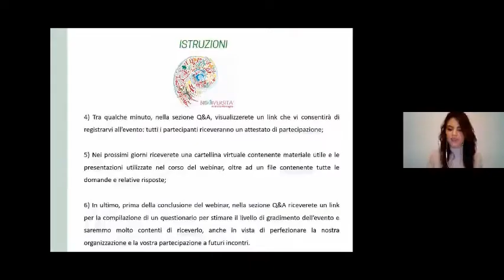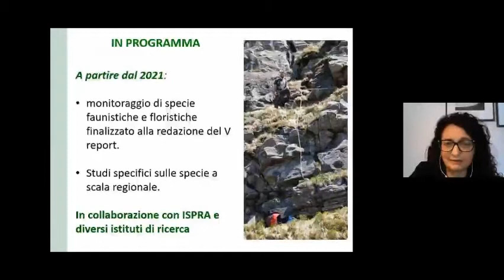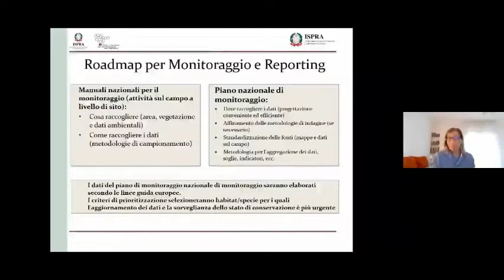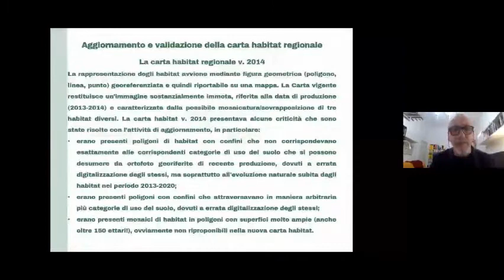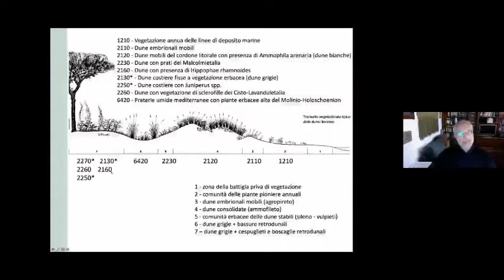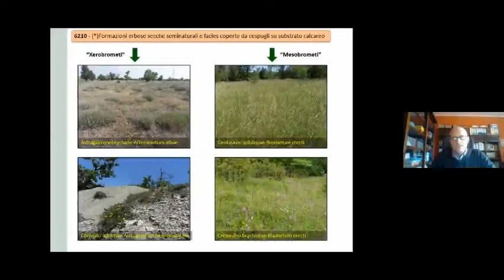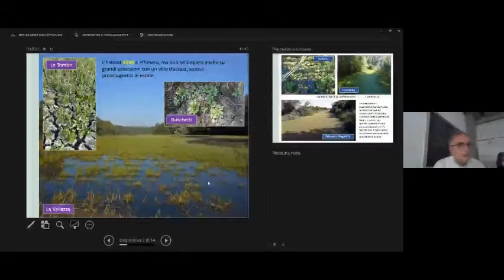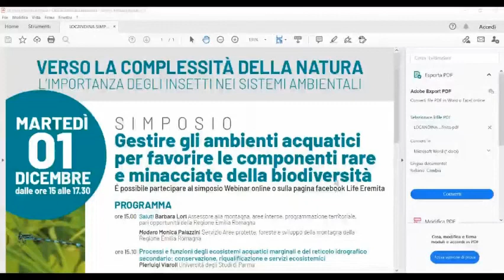Webinar: Il quadro conoscitivo della biodiversità in Emilia-Romagna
Dopo l’aggiornamento avvenuto nel 2014, è il momento di illustrare i contenuti di recente aggiornamento della Carta degli Habitat, sulla base di foto aree e di uno specifico studio sulle specie floristiche di interesse comunitario segnalate in regione. Ai tecnici delle amministrazioni pubbliche, degli enti di gestione delle aree protette, ai professionisti e alle associazioni, a tutti coloro interessati al “quadro conoscitivo della Biodiversità in Emilia-Romagna” è dedicato questo evento, svoltosi il 20 novembre 2020.